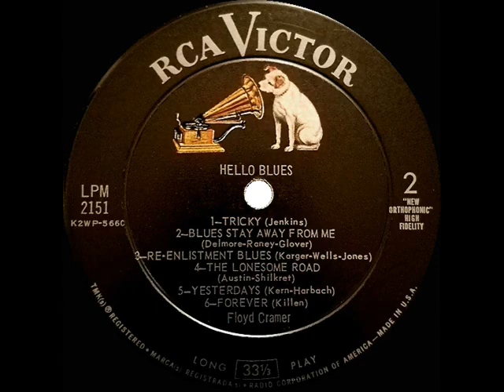1st RECORDING OF: Forever - Floyd Cramer (1959 instrumental)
Nashville keyboard session stalwart Cramer was still a year away from achieving mainstream recognition as a recording artist in his own right when he included this track in the “Hello Blues” LP. A few months later, the Anita Kerr Singers--under the pseudonym “The Little Dippers”--would record their popular slowed-down hit version of “Forever” and the song would make a return top-40 engagement in 1964 featuring Pete Drake and his ‘talking steel guitar’ (and again Anita Kerr’s group)

Original LP track was issued on RCA Victor 2151 - Forever (Buddy Killen) by Floyd Cramer, produced by Chet Atkins, recorded June 12, 1959